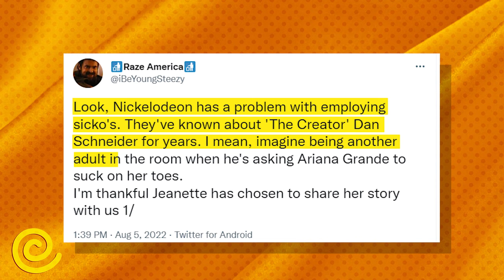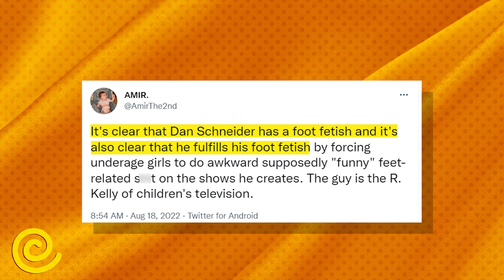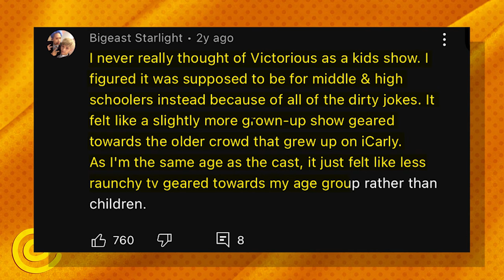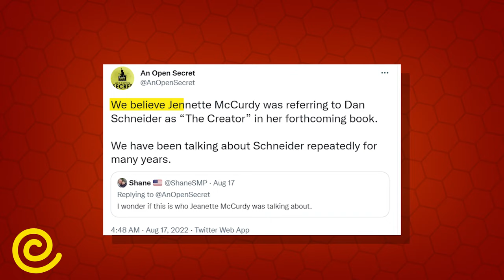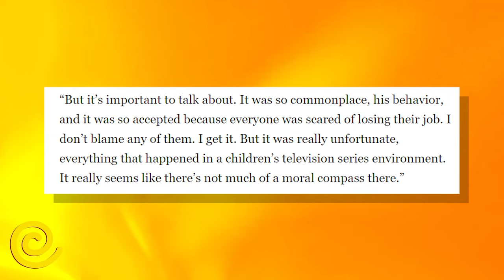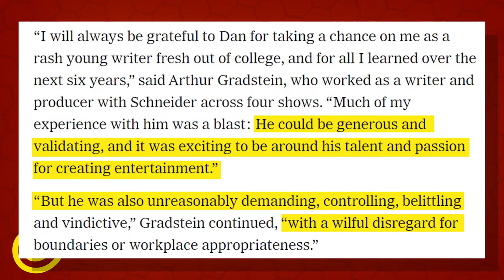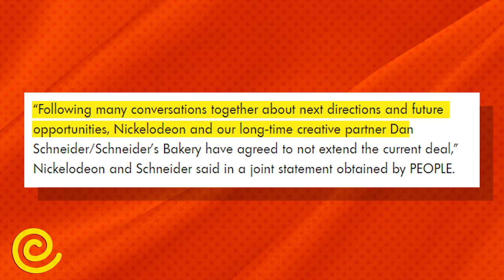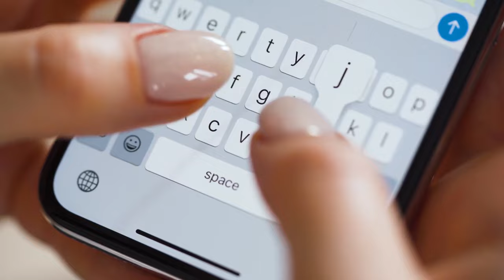Every Creepy Sign About Dan Schneider That We Failed To Notice final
Dan Schneider may have created the best fun shows that made a lot of people’s childhood perfect. But when it comes to those that worked with him, it was nothing more than nightmares -and some of them were children when they were exposed to his creepiness.

In this video, we take a look at Every Creepy Sign About Dan Schneider That We Failed To Notice! Why did people overlook his weirdness and sum it up to creativity? Did Nickelodeon give him too much power and control over the cast and crew? Why did he get such a huge payout after his contract with Nickelodeon ended? Watch this video to the end to find out.